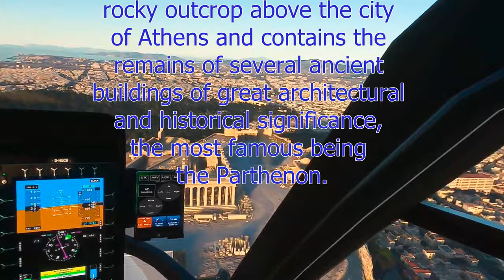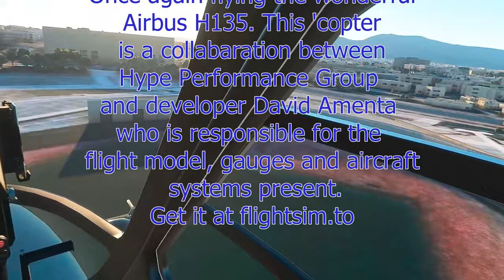Wonders of the World in VR Part 2 - Acropolis of Athens Greece - MSFS 2020 VR Flights Quest 2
The Acropolis of Athens is an ancient citadel located on a rocky outcrop above the city of Athens and contains the remains of several ancient buildings of great architectural and historical significance, the most famous being the Parthenon. The word acropolis is from the Greek words ἄκρον (akron, "highest point, extremity") and πόλις (polis, "city"). The term acropolis is generic and there are many other acropolis' in Greece. During ancient times it was known also more properly as Cecropia, after the legendary serpent-man, Cecrops, the supposed first Athenian king.

The Airbus H135 is a collaboration between Hype Performance Group and developer David Amenta who is responsible for the flight model, gauges and aircraft systems present in the H135.

All videos recorded in the Quest headset directly, using SideQuest to change the default record resolution from 720P to 1080P

Windows 11
NVIDIA(R) GeForce RTX(TM) 3070 8GB GDDR6
16GB, 2x8GB, DDR4, 3200MHz

15.6" QHD (2560 x 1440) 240Hz 2ms with ComfortView Plus, NVIDIA G-SYNC and Advanced Optimus
1TB M.2 PCIe NVMe SSD